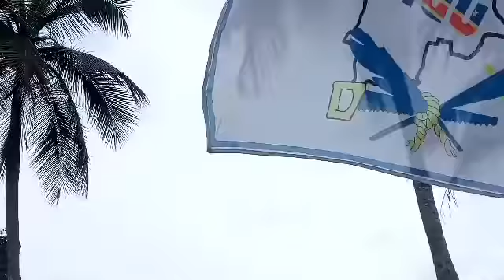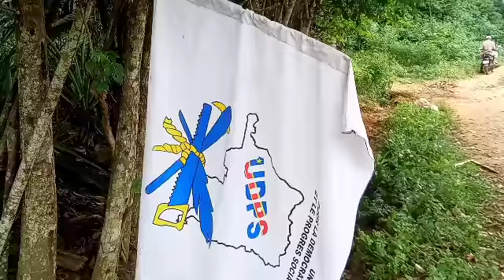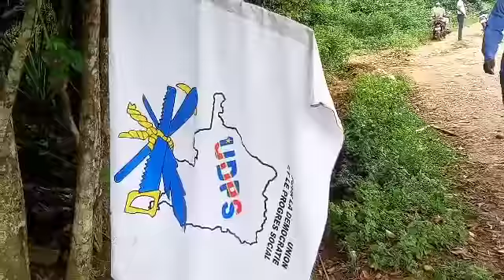MOTO EPELI NA MAUSOLÉE